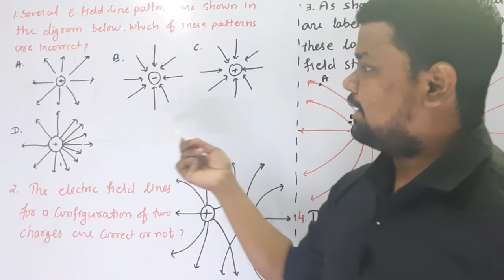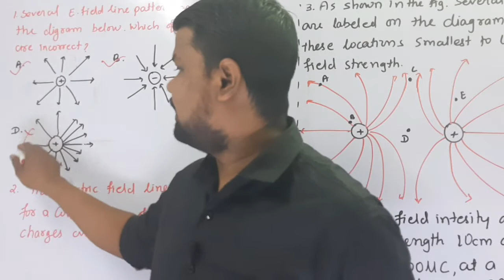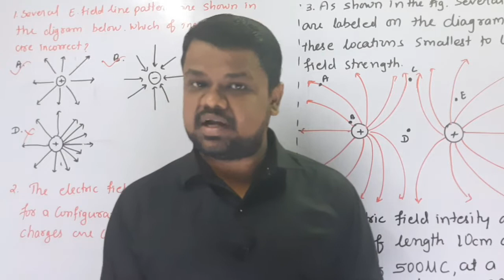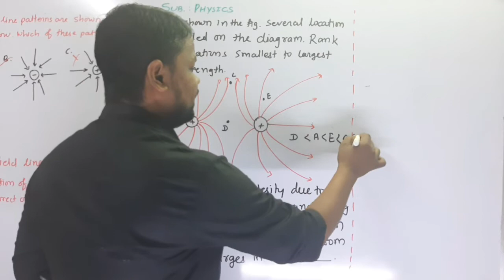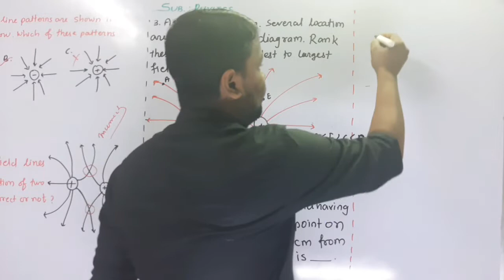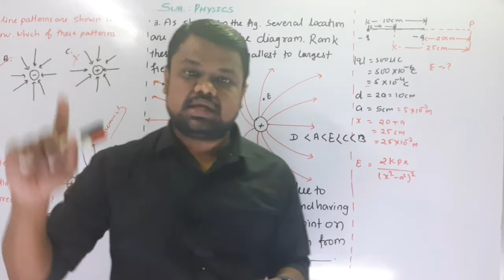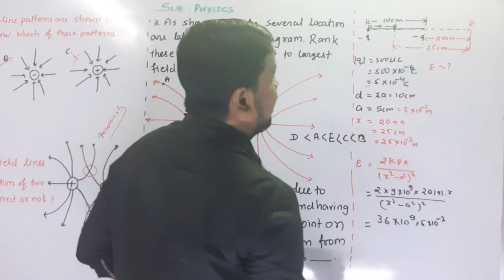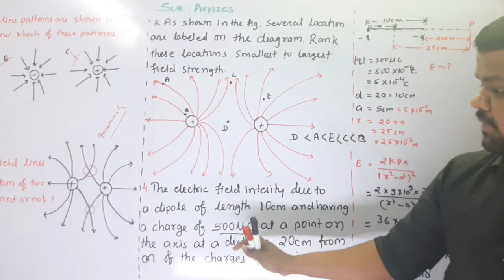ELECTRIC FIELD LINES AND DIPOLE NUMERICAL SOLUTIONS 1.4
Complete explanation about Behaviour of an Electric Dipole inside the uniform and non uniform E.Field
For related notes and IMP questions please